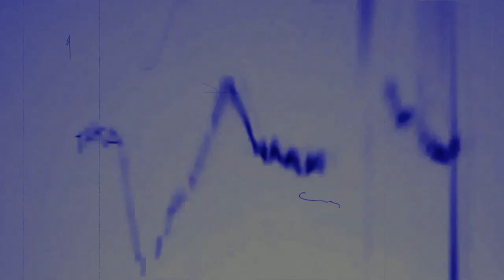100 jogos, 100 gols, 100 artilheiros! (Cruzeiro Esporte Clube) pt.2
100 partidas distintas. 100 gols do Cabuloso. 100 caras diferentes!
Aqui está reunido um mix de gols que fazem parte de história centenária do Cruzeiro Esporte Clube.
Dos artilheiros mais badalados aos coadjuvantes pouco lembrados; seus gols foram fundamentais para que o clube atingisse o patamar atual, em um século repleto de glórias.
As melhores imagens, narrações originais, figurinha de cada artilheiro e o padrão de qualidade tradicional encontrado aqui no canal.
Aumente o som e assista essa chuva de gols do Maior Clube Brasileiro do Século XX. Saudações celestes!.

Imagens: Rede Globo, Band, TV Cultura, SBT, Espn, Record, Gazeta, FOX Sports e Sportv.

Agradecimentos: @Cruzeiro Páginas Heróicas

Trilha Sonora:
Funkman

Cool Upbeat Background Music For Videos - @MorningLightMusic

Parte 2 de 2, contendo os seguintes gols:
51 Eduardo Amorim - Cruzeiro x Olimpia - 1976
52 Viveros - Cruzeiro x Gama - 2000
53 Oséas - Cruzeiro x Athletico-PR - 2000
54 Henrique - Cruzeiro x São Paulo - 2009
55 Leo - Cruzeiro x Internacional - 2012
56 Heriberto - Cruzeiro x Coritiba - 1988
57 Roberto Palácios - Cruzeiro x Botafogo - 1997
58 Fabinho - Cruzeiro x Grêmio - 1997
59 Ademir - Cruzeiro x River Plate - 1991
60 Montillo - Cruzeiro x Vasco - 2010
61 Bruno Rodrigo - Cruzeiro x Goiás - 2013
62 Jairzinho - Cruzeiro x Alianza Lima - 1976
63 C. Alberto Seixas - Cruzeiro x Atlético-MG - 1983
64 Marcelo Moreno - Cruzeiro x Cerro Porteño - 2008
65 Zelão - Cruzeiro x Internacional - 1993
66 Aristizábal - Cruzeiro x Flamengo - 2003
67 Bruno Rodrigo - Cruzeiro x Goiás - 2013
68 Mauro - Cruzeiro x América-MG - 1979
69 Edu Dracena – Cruzeiro x Palmeiras -2003
70 Alex Alves - Cruzeiro x Internacional - 1999
71 Mário Tilico - Cruzeiro x Fabril - 1991
72 Palhinha II - Cruzeiro x Corinthians - 1996
73 Élber - Cruzeiro x Ponte Preta - 2006
74 Wellington Paulista - Cruzeiro x Atlético-MG - 2010
75 Charles Fabian - Cruzeiro x Atlético-MG - 1991
76 Alex - Cruzeiro x Fluminense - 2003
77 Dirceu Lopes - Cruzeiro x Palmeiras
78 Geraldão - Cruzeiro x Piauí - 1986
79 Tostão II - Cruzeiro x Treze - 1983
80 Roger Flores - Cruzeiro x Vasco - 2010
81 Éverton Ribeiro - Cruzeiro x Flamengo - 2013
82 Djair - Cruzeiro x Portuguesa - 1998
83 Paulo Isidoro II - Cruzeiro x Vila Nova-GO - 1999
84 Ricardo Goulart - Cruzeiro x Chivas - 2014
85 Valdo - Cruzeiro x Corinthians - 1998
86 Célio Lúcio - Cruzeiro x Colo Colo - 1996
87 Tinga - Cruzeiro x Boa Esporte - 2013
88 Cláudio Adão - Cruzeiro x Internacional - 1987
89 Jackson - Cruzeiro x Coritiba - 2001
90 Balu - Cruzeiro x Flamengo - 1989
91 Carlinhos Sabiá - Cruzeiro x  Atlético-MG - 1984
92 Alisson - Cruzeiro x Atlético-MG
93 Roberto Batata - Cruzeiro x Corinthians - 1975
94 Belletti - Cruzeiro x Colo Colo - 1995
95 Arrascaeta - Cruzeiro x América-MG - 2018
96 Palhinha - Cruzeiro x Santos - 1983
97 Lucas Silva - Cruzeiro x Vasco
98 Kerlon - Cruzeiro x Ituiutaba - 2007
99 Deivid - Cruzeiro x Internacional - 2003
100 Kléber - Cruzeiro x Atlético-MG